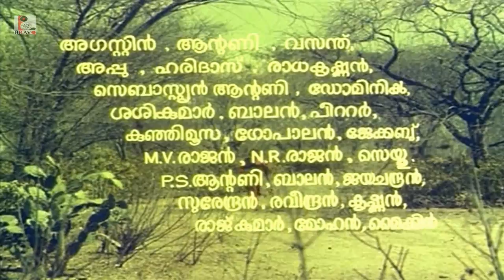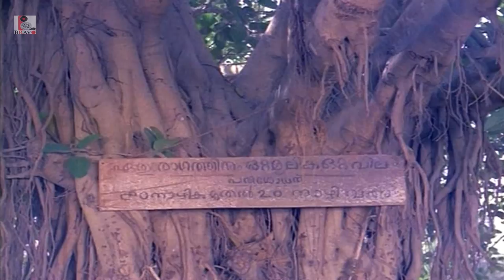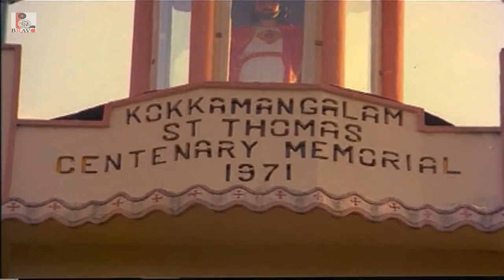St . Thomas | Thomasleeha | Malayalam Movie HD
Thomasleeha or St Thomas is a film about St Thomas, one of the Twelve Apostles of Jesus, who is believed to have sailed to India in 52AD to spread the Christian faith among the Jews present in Kerala at the time.